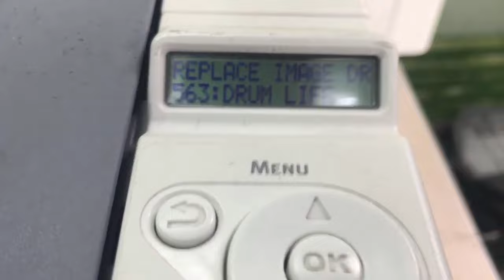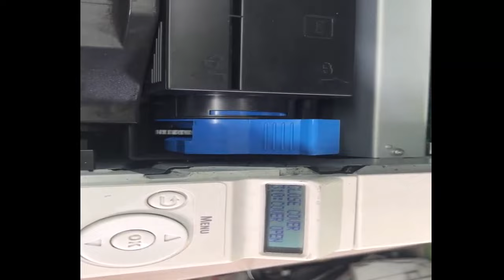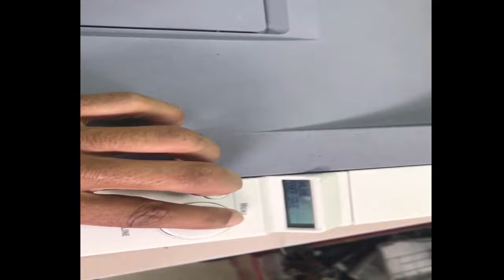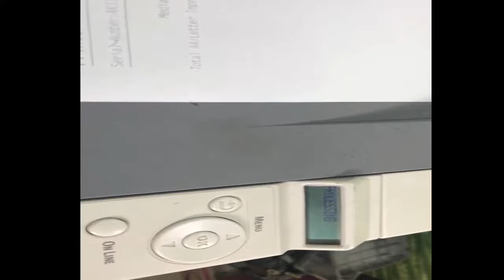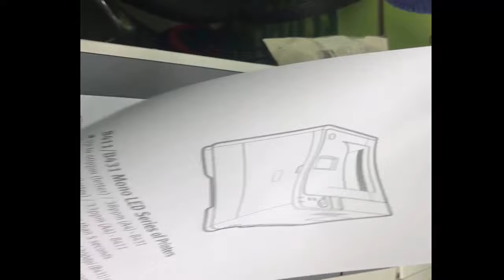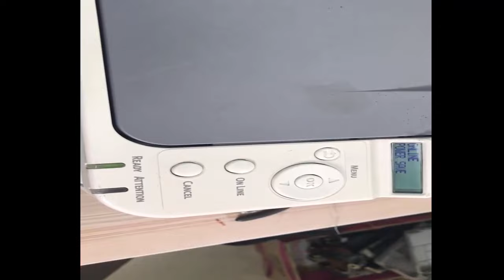oki b431dn drum reset - сброс счетчика фотобарабана оки с710 (drum unit reset oki c710)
drum unit reset oki - oki drum unit reset | yazici tamir ve reseti
oki b431dn drum reset - oki b401d b411dn drum reset , pickup roller  قبل شراء الدرم جرب التصفير، صيانة شاملة. сброс счетчика фотобарабана оки с710 (drum unit reset oki c710) 2.

super ez drum reset for oki b411 b431 b412 b432 b512 mb461 mb471 mb491 mb462 mb472 mb492 mb562.
drum unit reset oki - сброс счетчика фотобарабана оки с710 (drum unit reset oki c710) 2.

how to reset the drum unit for oki c5500n, c5500, c5800, c5800ldn, c5550n, c5600, c5700, c5800,.